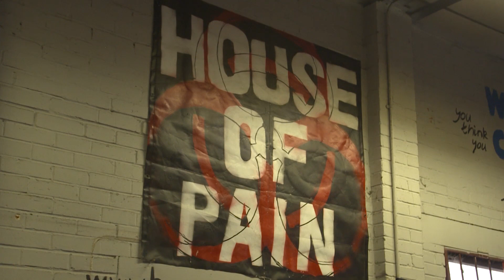SMACK! Wrestling breaks through feat. Stixx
News package on the house of pain wrestling studio in nottingham
broadcast 05/01/17